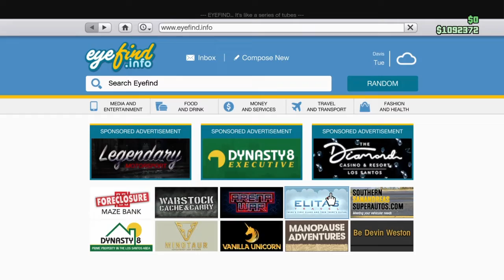The Sumo Tron Modders!! (GTA5 Funny Moments)#17